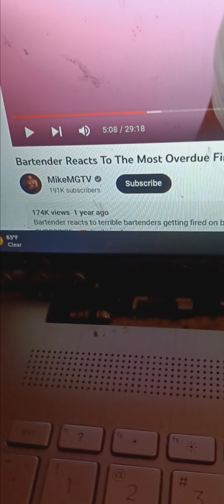yay I got the ok for van l 4.16.23